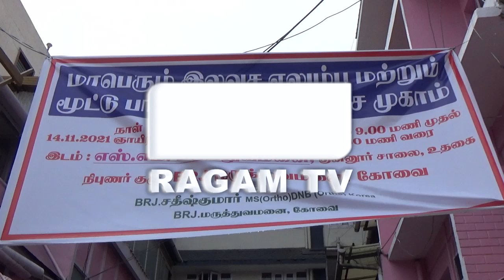SM மருத்துவமனையில் மருத்துவ முகாம்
உதகை S.M.மருத்துவமையில் எலும்பு மற்றும் மூட்டு சிகிச்சை முகாம்